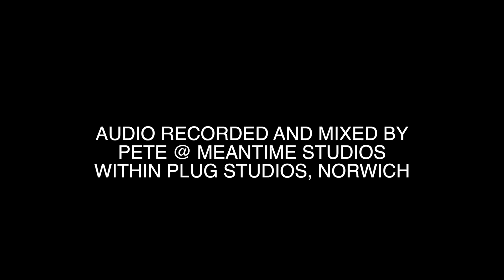ClownSmashEverything LIVE "In The Meantime" Part 1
Here's the first 2 tracks from our "In The Meantime..." session, recorded at Meantime Studios within Plug Studios by Pete Fellowes.

The Surfer and the Shark, taken from our debut album The Bombs Are Getting Closer

Small Degrees, taken from the Small Degrees EP.
Both available on Aaahh!!! Real Records